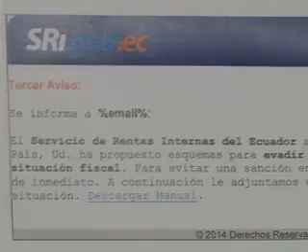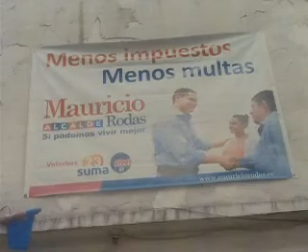ECUADOR TV- SRI CORREOS Y LLAMADAS FALSAS